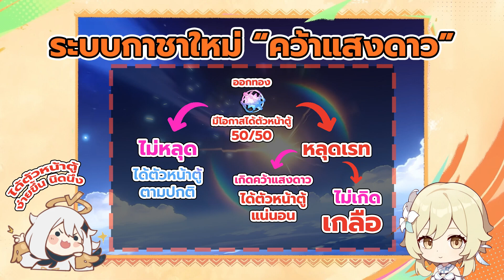Genshin Impact 5.0 - 5.0 มีระบบ อะไรใหม่ๆบ้าง?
สนับสนุนค่าขนมให้ Paimon..